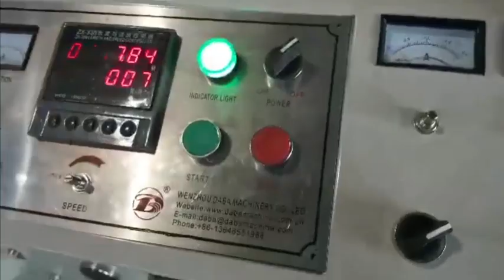Paper cup flexo printer machine with die cutting station, conveyor.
High efficiency paper cup printing machine with die cutting and conveyor
For more info please contact with Sophia